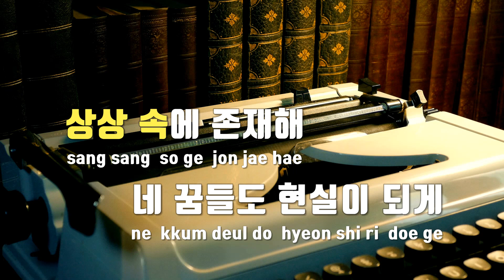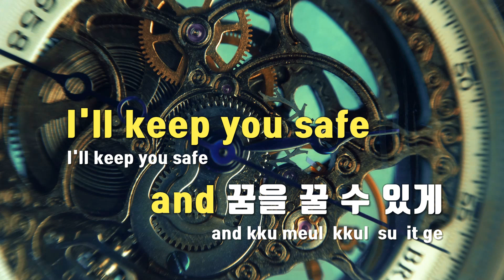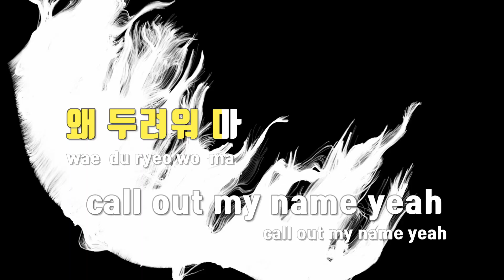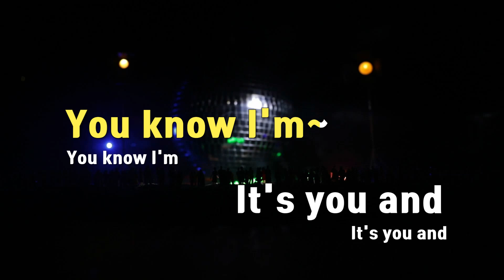[TJ노래방] Imaginary Friend - ITZY(있지) / TJ Karaoke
Imaginary Friend  --  ITZY(있지)